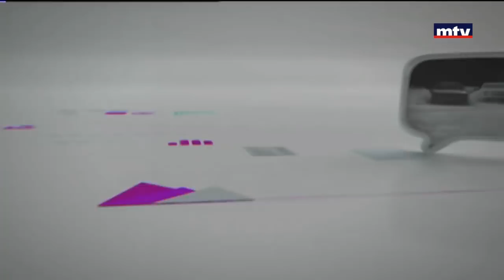Al Hal Enna - 19/12/2017